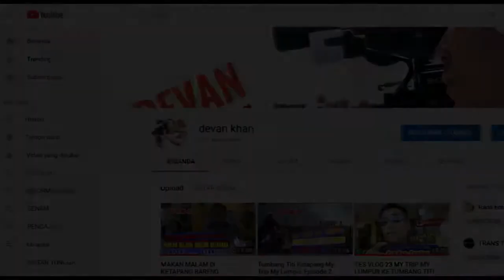FLYING FROM AIRPORT JENDRAL AHMAD YANI SEMARANG TO THE ISKANDAR AIRPORT, PANGKALAN BUN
Pulang ke Kalimantan Barat Gaes, Acara Liburan Sudah selesai ...